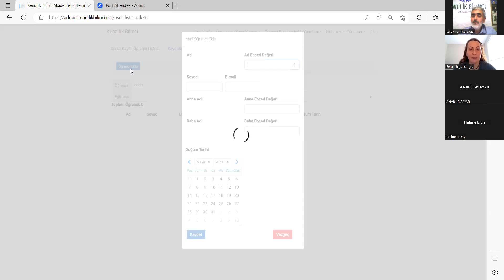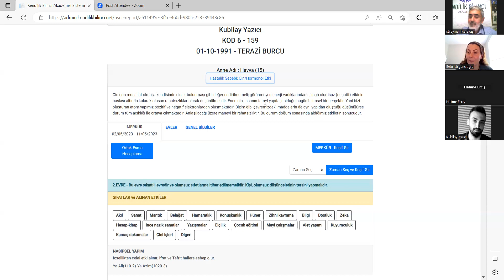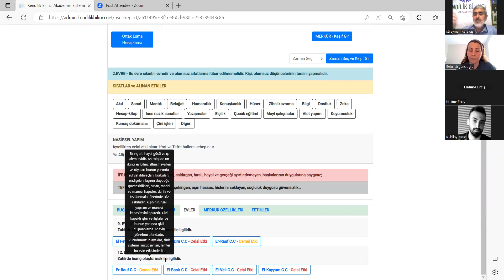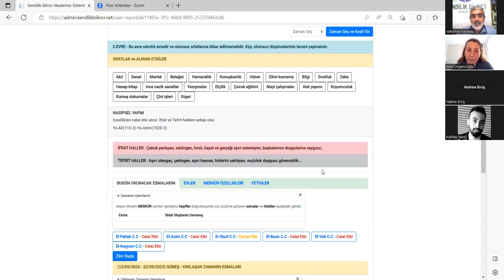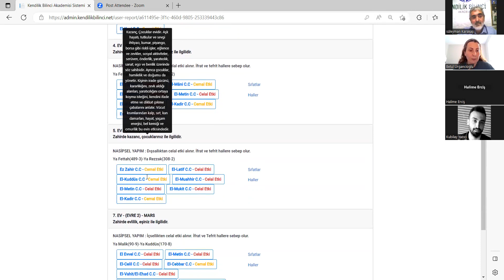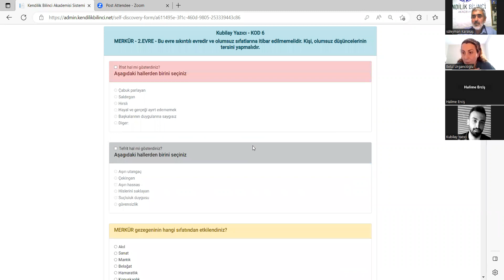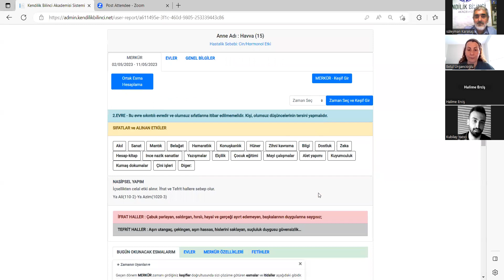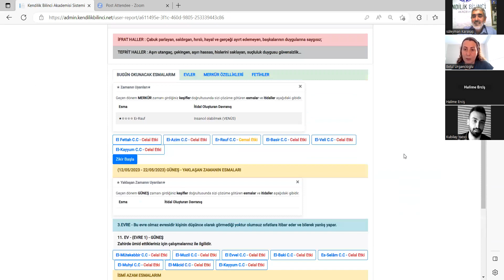KENDİLİK BİLİNCİ SOHBETLERİ-21 Süleyman Karakaş ve Betül Urgancıoğlu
* KENDİLİK BİLİNCİ AKADEMİSİ'NİN BİLGİSAYAR PROGRAMI TANITIMI